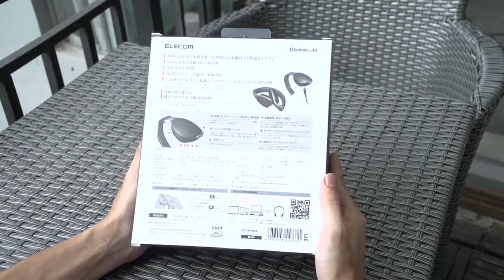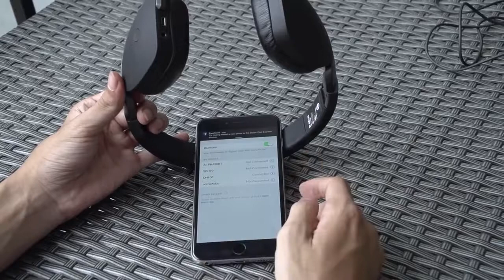Tai nghe không dây kết nối Bluetooth 4.0 Elecom LBT-OH100BK- happystores.com.vn